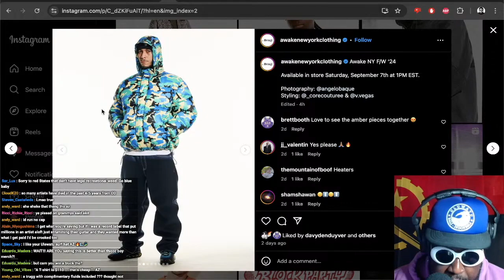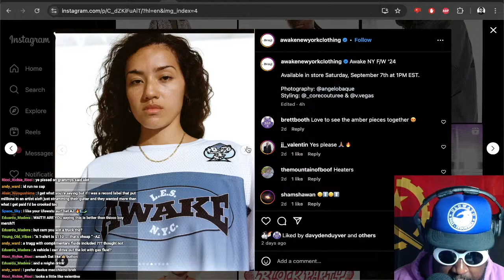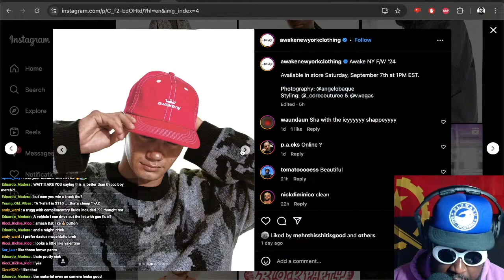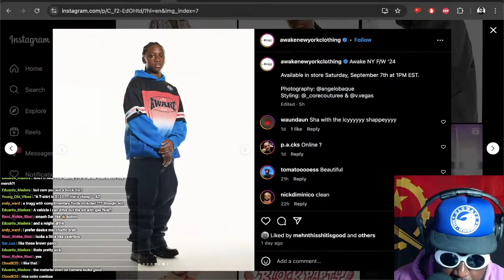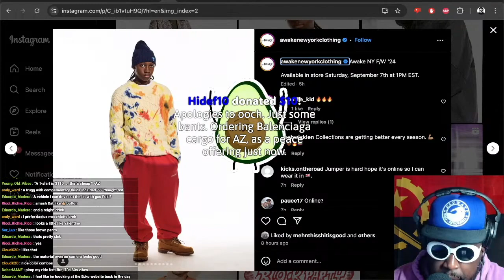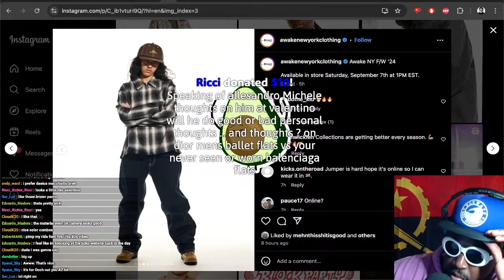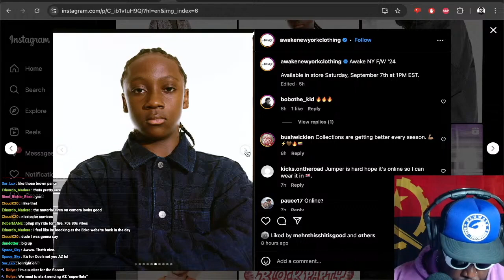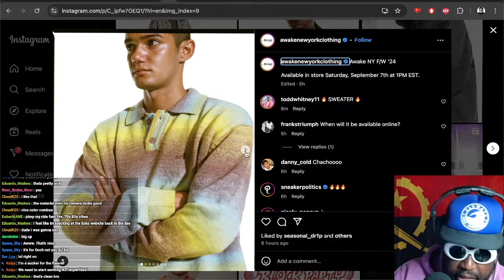Awake NY fall/winter 2024 is AMAZING